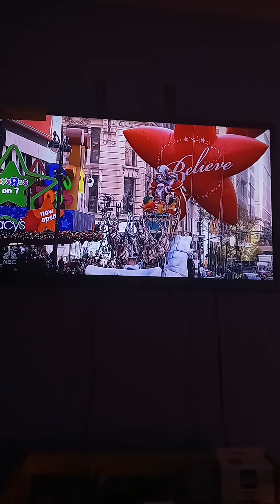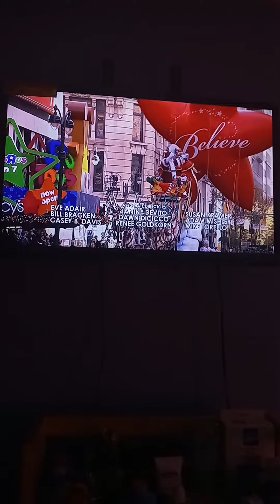Ending Proformance of The 96th Annual Macy's Thanksgiving Parade